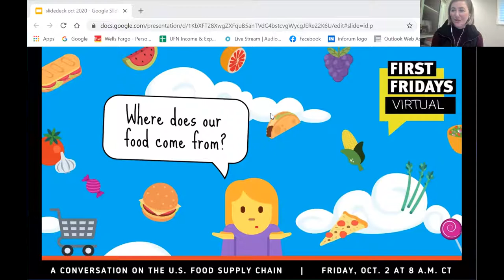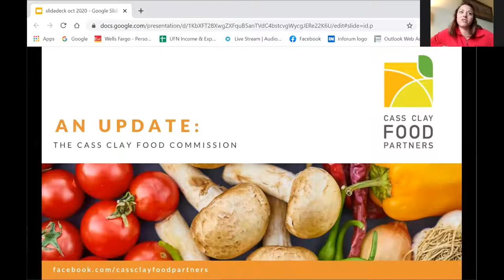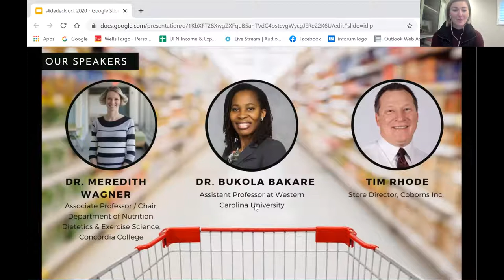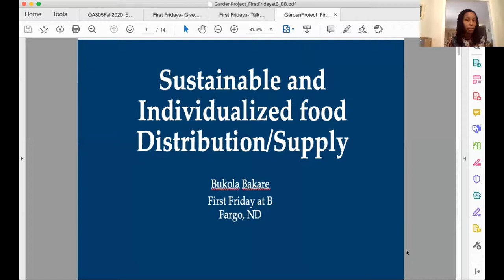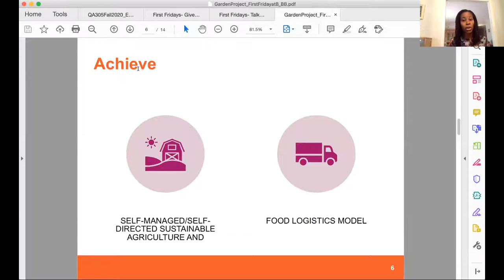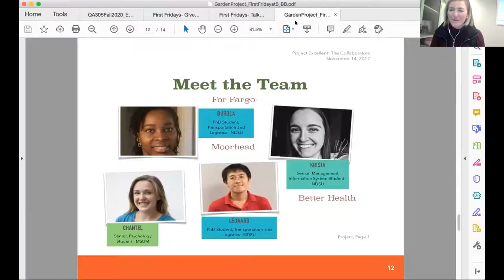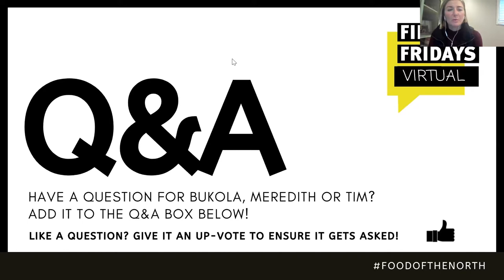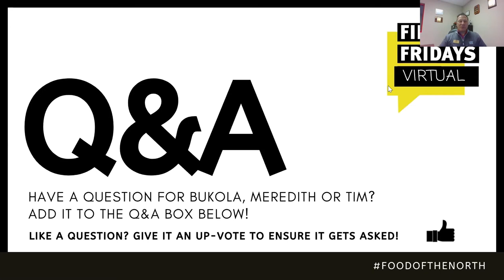First Fridays: U.S. Food Supply Chain (Virtual)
Our October First Fridays focused on where our food comes from - and challenges facing distributors, growers, and consumers in the era of COVID-19.

The event featured insight from Dr. Bukola Bakare of Western Carolina University, Dr. Meredith Wagner of Concordia College, and Tim Rhode of Coborns Inc.